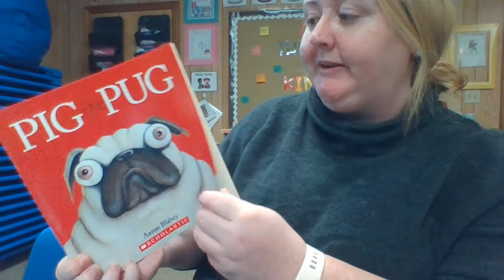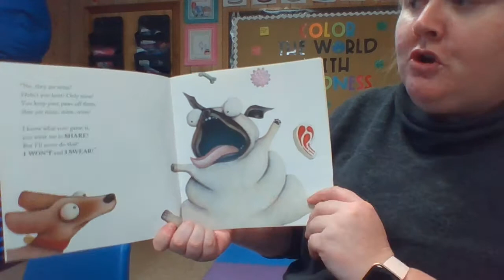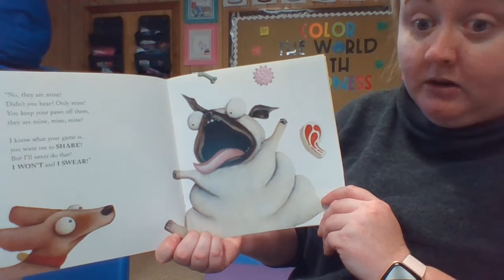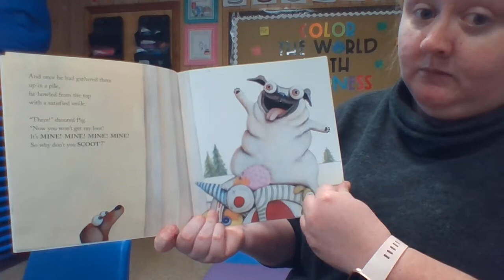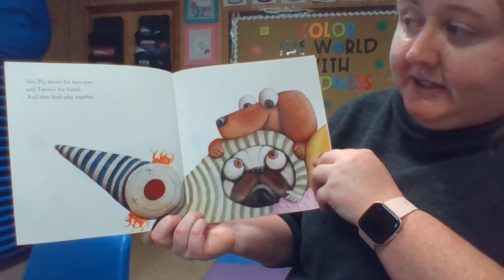Afternoon Meeting with Miss Jones - 1/5